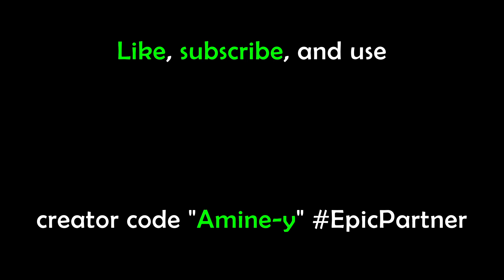Cuddly Pink & Desert Sand COLOR BOTTLE Locations | Fortnite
Fortnite SEASON 8 CHAPTER 2 has started today and with it came some new features like the Toona Fish skin that is able to have other skin styles attached to it! Watch this guide video to find out how and where ALL 6 color bottles for Cuddly Pink and Desert Sand and the best ways to complete it off in a quick and detailed manner; so that you can UNLOCK and obtain the following REWARD: Toona Fish (Cuddle Team Leader), and Toona Fish (Scorpion) as well! I hope you enjoy the help!

🔖 TIME STAMPS:
- 00:00 Desert Sand (Scorpion) color bottle locations
- 00:35 Cuddly Pink (Cuddle Team Leader) color bottle locations
- 01:05 The end

❤️ SUPPORT ME:
- Creator code is "Amine-y"